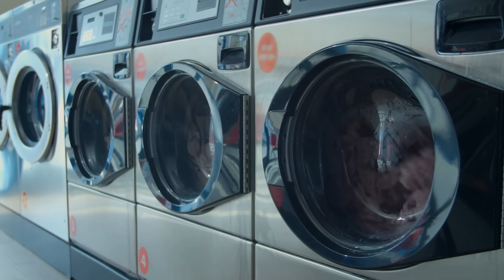THESE ARE THE WORST CABINS ON ANY CRUISE SHIP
ONE OF THE WORST THINGS YOU CAN DO BEFORE YOU EVEN STEP FOOT ON A CRUISE SHIP IS CHOOSE A BAD CABIN. THESE ARE A LIST OF WHAT THE VERY WORST AREAS OF A CRUISE SHIP TO BOOK YOUR CABIN IN.